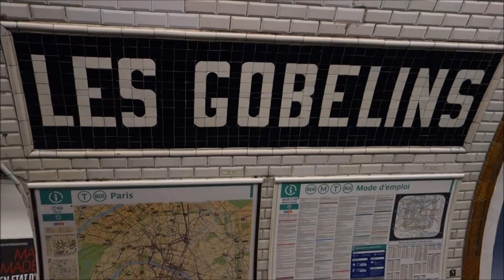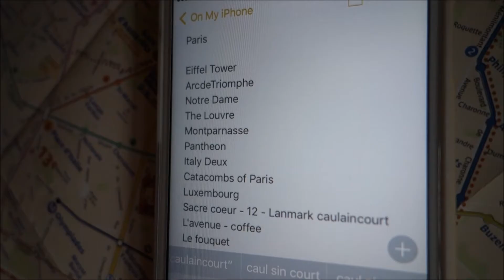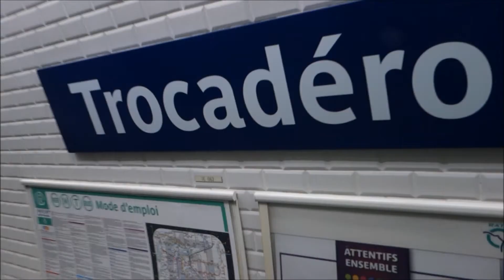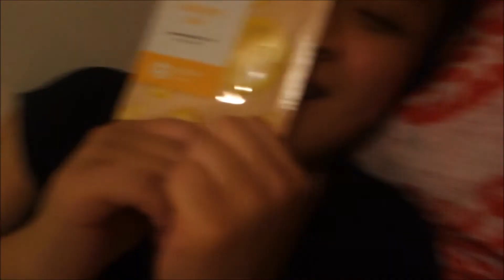Day One in Paris Travel Vlog | October 2016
Abby, Cindy, Clair, and I (Marielle), decided that it would be a good idea to go on a three day trip to Paris.

This is Day One (14/10/16) of our three day adventure.

This day consisted of our journey from the London Luton airport to Paris, and visiting a few famous French landmarks: Sacre Coeur, Arc de Triomphe, and the Eiffel Tower.

Opening song 0:06-0:09
"The Face of the thrush"
By Blue Dot Sessions

0:10-3:26 Audio
Title: Buddha
Artist: Kontekst
Genre: Hip Hop & Rap
Mood: Bright

03:27-08:35 Background music
"LA VIE EN ROSE"
Melody by Louis Gugliemi